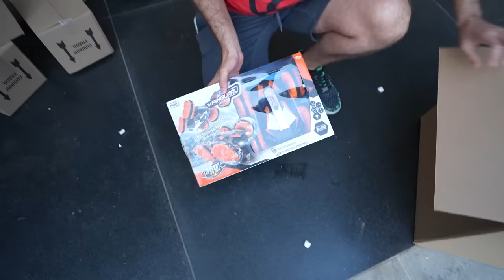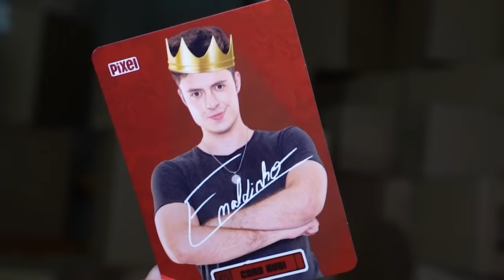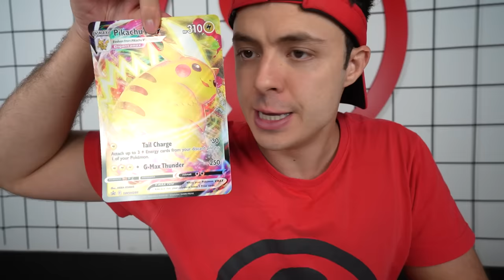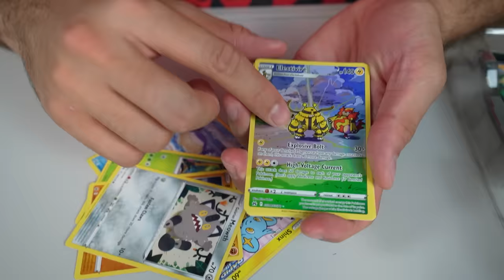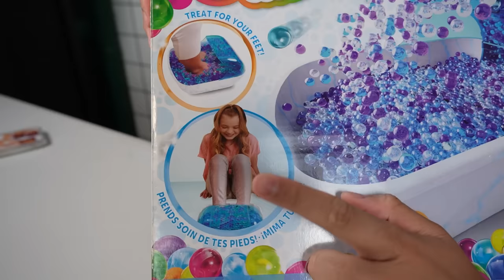COMPREI 1000 CAIXAS MISTERIOSAS NA INTERNET!